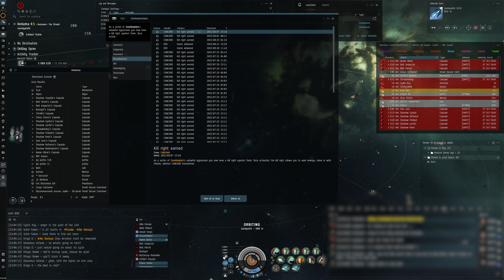EVE Online - Vargur killed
Another Marauder going to in Uedama, 28 attackers on this one.
Remote repairs done: 7663